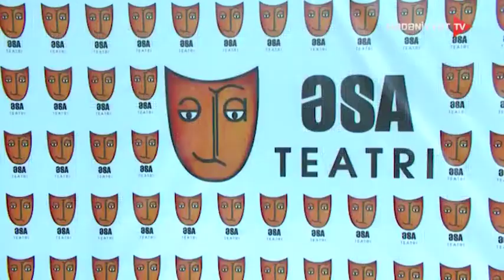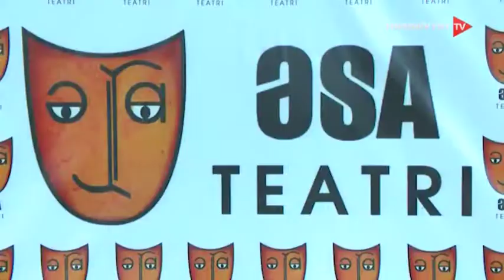"And" tamaşasının premyerası olub